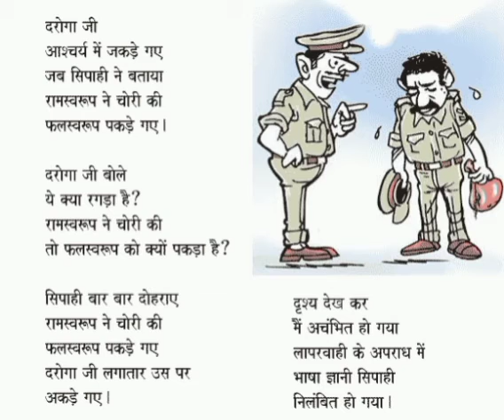funny poem hindi/ Ram Swaroop ne chori ki phalswroop pakre gye/ रामस्वरूप ने चोरी की फलस्वरुप पकड़े